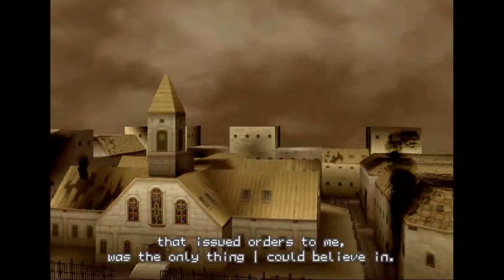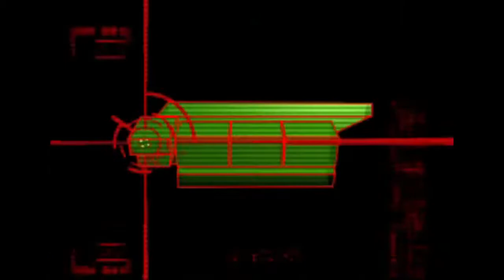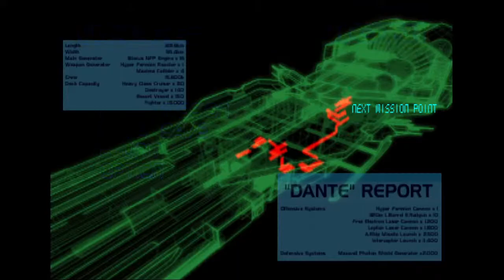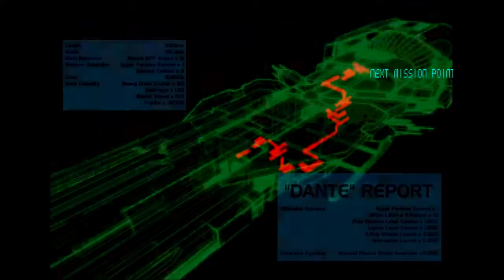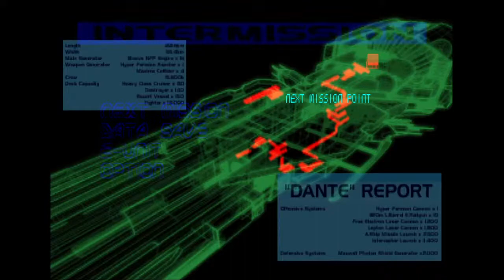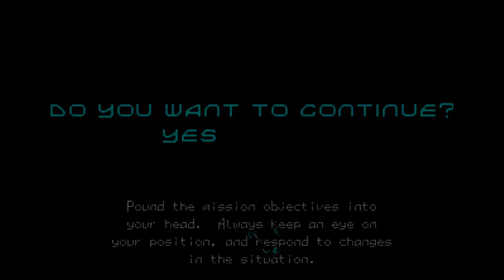Silent Bomber (CyberConnect2 / Bandai - PS1 - 1999)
I wanted to trim out the 1hr+ of me failing hard af to the last boss but couldn't, so please go to 6:57:00 to see the ending. despite its edginess, I still love this game and music especially. I'll probably be doing a re-stream of this in the future, this was one of my earliest streams so ever since then I've been bumping up the quality of my videos and hopefully a better play next time.

"Silent Bomber (サイレントボマー) is a 1999 arcade style action video game for the PlayStation, and the second game developed by CyberConnect. Silent Bomber is based on the classic top down shoot 'em up genre but with a twist: Instead of shooting the enemy, the player blows them up using bombs. In 2006, it was released for the PlayStation Network in Japan.

Gameplay
The player takes control of the protagonist, Jutah, whose mission is to attack and destroy the facilities and defenses of the colossal space dreadnought Dante. The player can either plant bombs simply where they stand, or by launching them using the lock-on reticle. Bombs that are launched at enemies also attach to their target. Bombs can then be detonated at any time at the player's discretion. This introduces the chaining element of gameplay, where the number of enemies simultaneously destroyed awards more points. Bombs can also be 'stacked', and a larger number of bombs in the same place is more destructive. Jutah can set only a limited number of bombs at one time, so the set bombs must be detonated before more bombs can be set.

Jutah also has access to material liquids, which are enhanced bombs with special effects. Napalm continues to burn after it is detonated, damaging enemies within the flames. It is also more effective against biological enemies. Gravity forms a miniature black hole, sucking in nearby enemies. Paralysis temporarily disables electrical devices. It also does extra damage to mechanical enemies. Material liquids can also be stacked and chained with standard bombs.

Jutah can upgrade the number of bombs he can plant before needing to detonate them, the range of his bomb-planting hologram and his resistance to enemy attack by using E-Chips hidden throughout the levels. Jutah's E-Chips can be configured at any time to adapt his skills to different situations. In keeping with arcade style tradition, many levels end with a powerful boss that Jutah must destroy or repel to move on through the game's 14 levels.

Plot
The game begins with Jutah Fate, a war criminal, being drafted into a covert military operation by his home planet of Hornet. Because of events that occurred prior to the game, he is largely devoid of emotions. The mission is to destroy a space cruiser, known as the Dante, that is threatening the planet. Also part of the mission are Benoit Manderubrot, a political criminal; Micino Tifone, a spy; and John Loss, an escape artist and member of an oppressed tribe. The operation is headed by CO Annri Ohara. Upon arrival at the Dante, their ship is shot down by Dante's anti-aircraft weapons. Everyone lands on the cruiser unharmed, but Jutah is separated from the group. As the game progresses and Jutah is asked to destroy various parts of Dante, Jutah and Annri begin to develop feelings for each other."

Reception
The game received favorable reviews according to the review aggregation website GameRankings. In an early review, Jeff Lundrigan of NextGen called it 'An engrossing, challenging game with a very different approach than most.' In Japan, Famitsu gave it a score of 29 out of 40.

The D-Pad Destroyer of GamePro said of the game in one review, 'Silent Bomber is just the thing for action gamers looking for something different. It's challenging enough to keep veterans busy, but the controls are simple enough to rope in casual gamers. If you've got an old-school action itch and want to try something different, this game is da bomb.' In another review, Major Mike said, 'Gamers looking for a fun action game that's easy to pick up will be served well by Silent Bomber. It doesn't have the deep story line of Resident Evil 3: Nemesis or Syphon Filter 2, but, as an amusing time-killer, it gets the job done.'"

0:00 Pre-Stream Jams
4:20 Intro / Menus
7:20 Tutorial
13:00 Mission 1
29:10 Mission 2
35:15 Mission 3
50:00 Mission 4
59:55 Mission 5
1:18:25 Mission 6
1:56:30 VR Arena
2:06:55 Mission 7
2:29:20 Mission 8
3:00:10 Mission 9
3:20:50 Mission 10
3:42:10 Mission 11
4:26:30 Mission 12
4:41:20 Mission 13
5:10:10 Mission 14
5:26:40 Final Boss (Skip All This!)
6:57:00 Ending